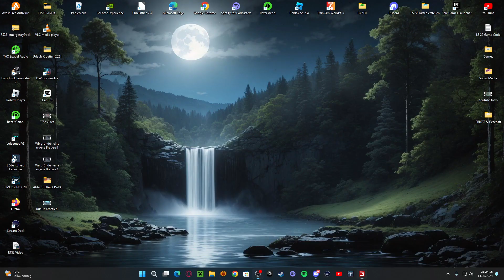Die Heuballen brennen! | LS22 RP Projekt | Laserking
Trete meiner Community auf Discord bei!

Auf diesem Kanal werden Videos hochgeladen, in denen es um Gaming, LS 22 Tutorials und Let's Plays geht. Vor allem aber entdecken wir gemeinsam die welt der Simulationen. Ich freue mich wenn du ein Abo da lässt!
Viel vergnügen mit den Videos!

Euer Laserking.

Hey, ich bin Laserking, ein kleiner YouTube Gaming Video Creator und Streamer auf Twitch, bin 14 Jahre alt und versuche euch mit nettem Content zu unterhalten :)

►Du möchtest Teil der Community werden? Dann trete doch gerne meinem Discord Server bei!
▬ Mein Equipment ▬▬▬▬▬▬▬▬▬▬▬▬▬

Headset: Razer Blackshark V2
Tastatur: Razer Ornata V2
Maus: Razer Deathadder Essential V2
Aufnahmeprogramm: OBS Studio
Streamingprogramm: Streamlabs
Kamera: TrustGXT Stream Cam
Fernsteuerungen: Elgato Stream Deck (MK2)

Findest du in den Empfehlungen und auf meinem Kanal

▬ Social Media ▬▬▬▬▬▬▬▬▬▬▬▬▬▬▬